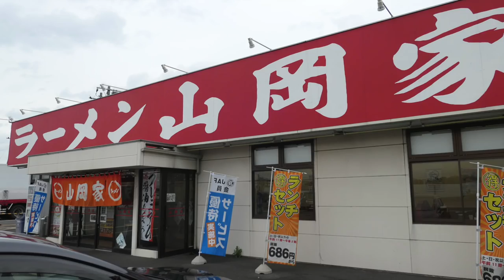山岡家でお得なサービスランチセットを食す （味噌） ＃315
山岡家でサービスセットBをいただきました。